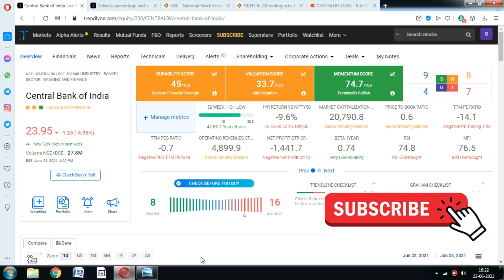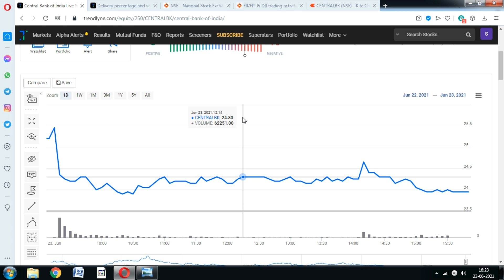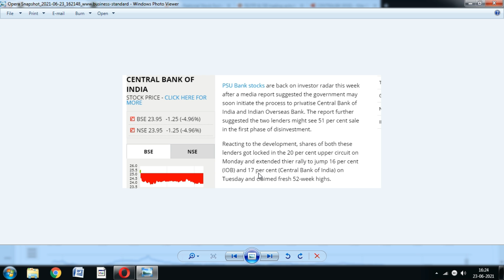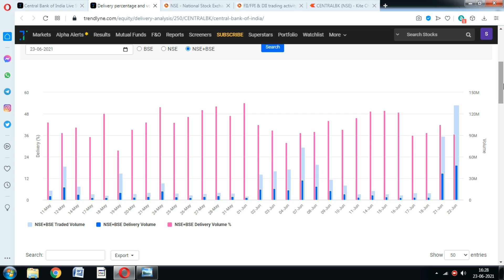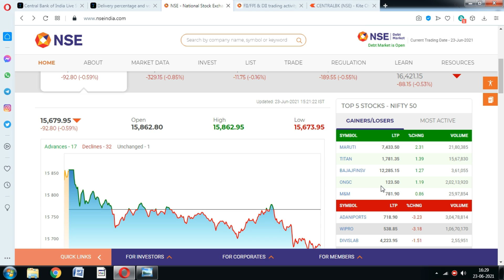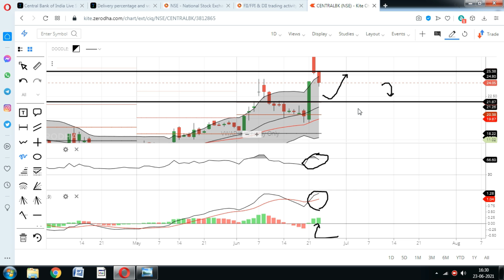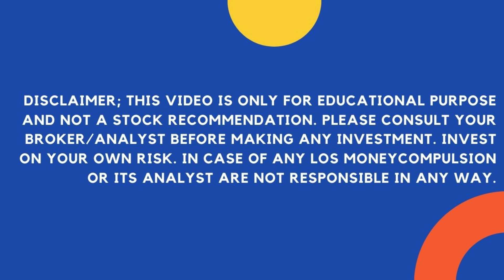Central bank of India share; स्टॉक क्यों लुढ़का 5% से ज्यादा.? Central bank of India stock news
central bank of India share price fell more than 4% today, Should You hold/sell/buy Central Bank of India Stock.?

central bank of india share market,
central bank of india news today,
central bank of india news latest,